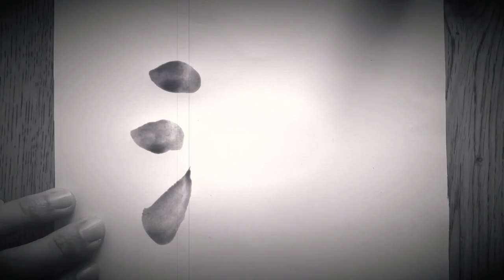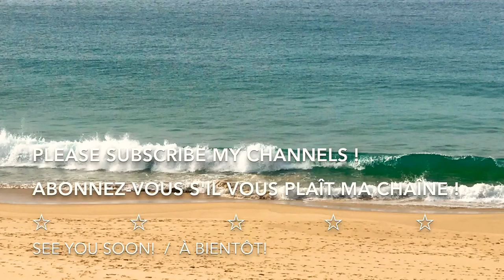WAVE in Japanese calligraphy / UNE VAGUE dans la calligraphie japonaise #13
I am introducing how I write “ WAVE “ in Japanese calligraphy on this video.

Je vous explique comment écrire “ UNE VAGUE ” en calligraphie japonaise sur cette vidéo.

音楽使用:   「Resort 2」「Oboro」「Positive5」Peritune
                    「和風効果音」  MusMus（ムズムズ）